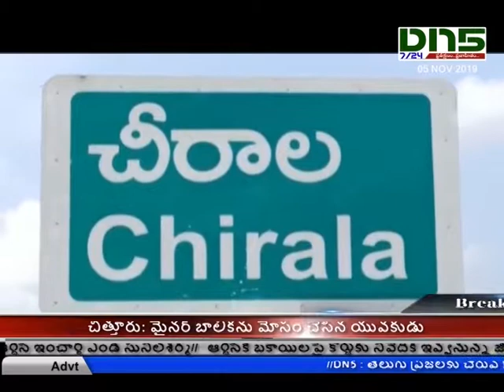శివనామస్మరణతో మార్మోగిన శివాలయాలు|karthika somavaram|Dn5 News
శివనామస్మరణతో మార్మోగిన శివాలయాలు